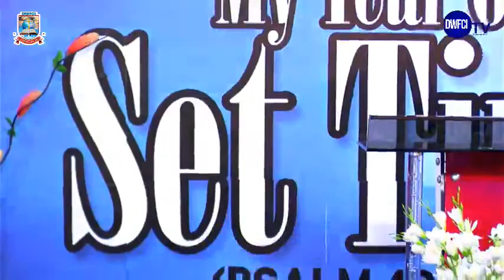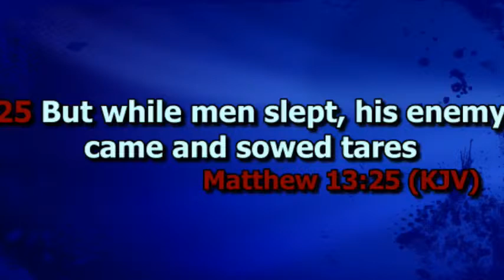DIVINE SUNDAY SERVICE WITH REV REJOICE WILSON ANNOR